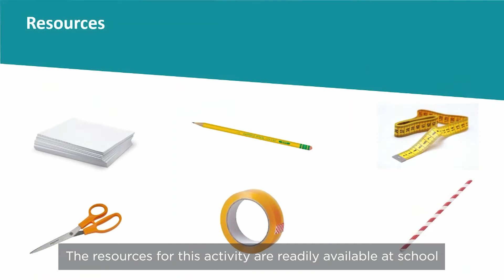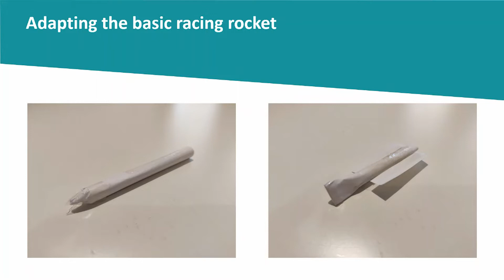CREST SuperStar Awards demonstration - Racing rockets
In partnership with Mewburn Ellis, we bring you the demonstration video on how you can run this CREST activity, which is designed to get children to think about rocket designs and build a rocket that can go as high as possible.

You can find this activity in the Resource Pack 'CREST SuperStar On a Shoestring'